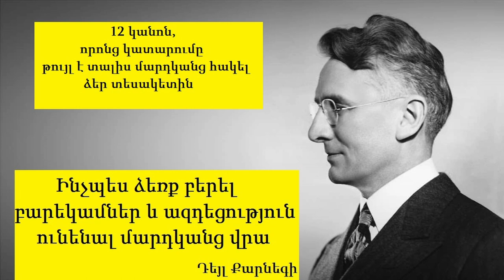Դեյլ Քարնեգի․ 12 կանոն, որոնց կատարումը թույլ է տալիս մարդկանց հակել ձեր տեսակետին